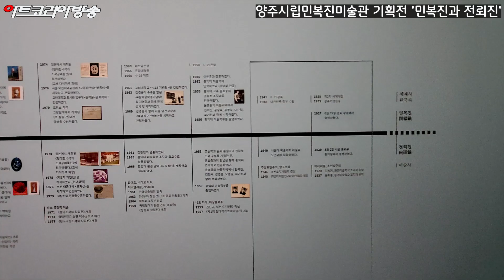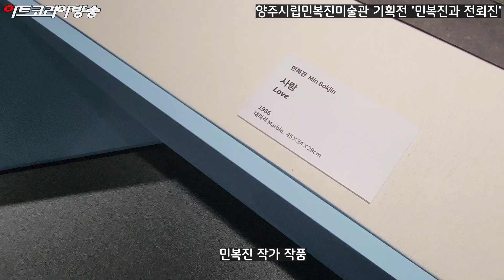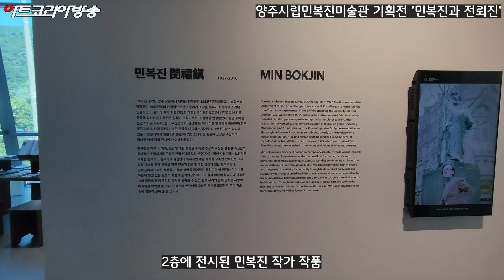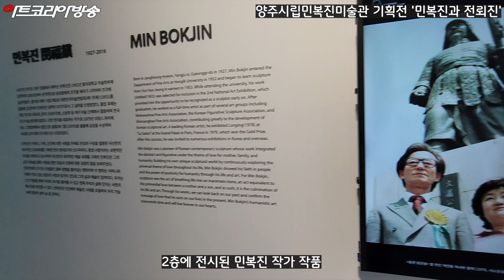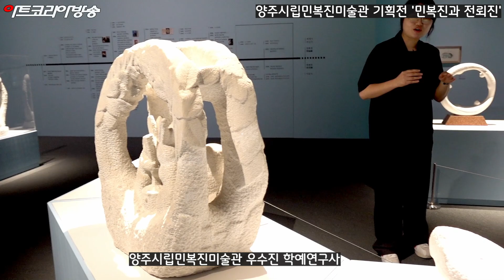[artkoreatv] 양주시립민복진미술관 기획전 '민복진과 전뢰진'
양주시립민복진미술관 기획전 '민복진과 전뢰진'